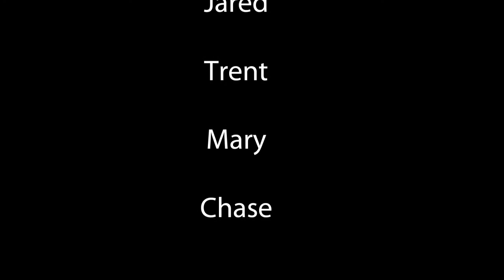Eardley Canyon July 2017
Josh and I took a group of his friends through a pretty cool slot canyon.  We took the shortcut down to save 2 hours of hiking which was great.  The shortcut looks daunting at the beginning but it really isn't that bad.  It has two rappels now since we fixed the second one.  There was quite a bit of water once we got into the canyon which was wonderful because it was over 100 degrees.  It was a great trip with great people.  Thanks to everyone who came along.  I look forward to the next one!

I hope you enjoy the video.  I took the crazy transitions out of this one.  They just didn't look right with all the quick hops between shots.  I hope all the sped up video doesn't look too jerky.